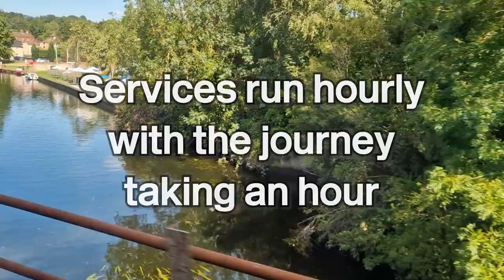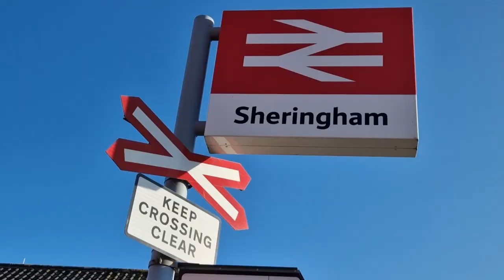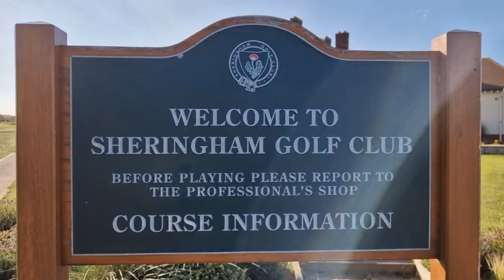A day out at Sheringham Golf Club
Sheringham Golf Club is situated on the north Norfolk coast and is at the end of the Bittern Line that links Norwich to the towns of Wroxham, North Walsham, Cromer and Sheringham.

The golf club is situated on the northern edge of the town overlooking the North Sea coast.  The course is a Par 70 and measures just over 6500 yards off the tips.  It has extensive practice facilities with a range, short game areas, practice bunkers, chipping and putting greens.

It has a beautiful clubhouse with friendly staff.  The pro shop staff are helpful and friendly too.